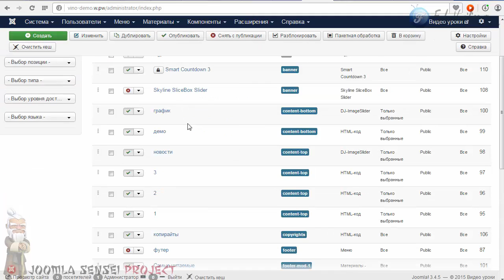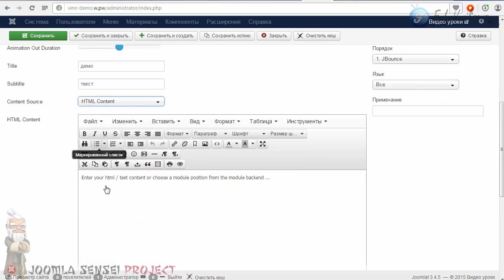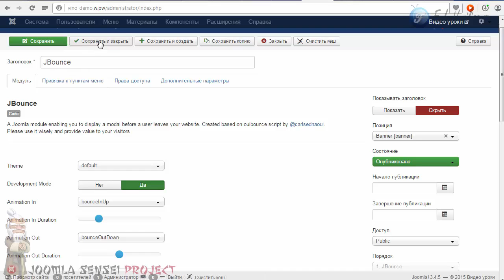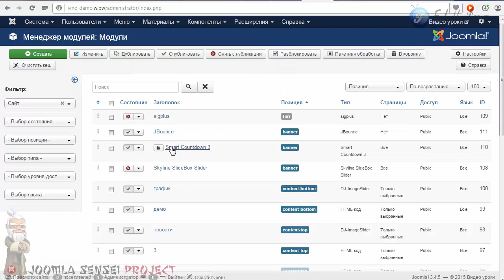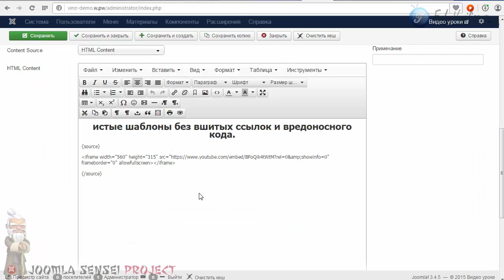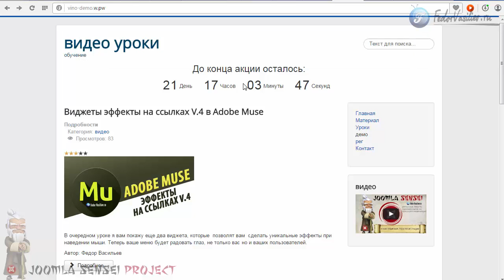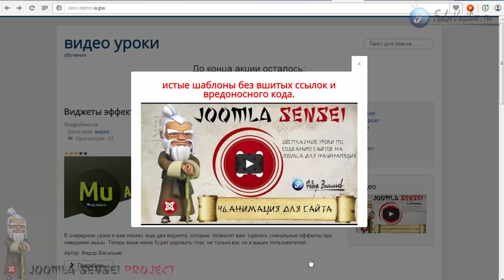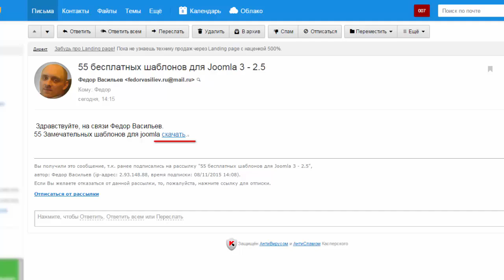49.Удержите ваших посетителей на сайте | Joomla Sensei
В этом уроке я вам покажу классный модуль который сможет задержать ваших посетителей на сайте. Как только пользователь решит покинуть ваш сайт, всплывет окно где вы сможете разместить полезный контент.